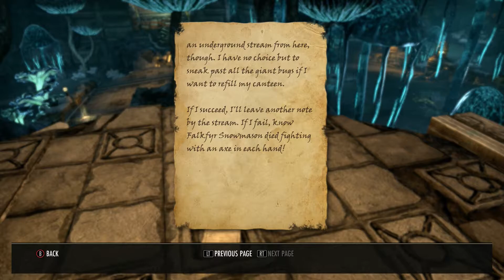The Elder Scrolls Online Markarth - The Lost Scout's Report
Players: MooMoo 24
I found a faded scrap of parchment in the depths of Blackreach. It's an account written by a Nord scout, Falkfyr, after he became lost in the great cavern. If I wish to discover Falkfyr's fate, I should follow the directions in his notes.